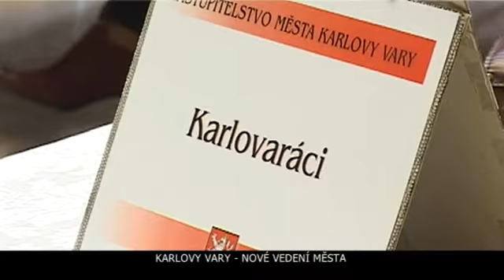KV Nová koalice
Nové vedení města Karlovy Vary